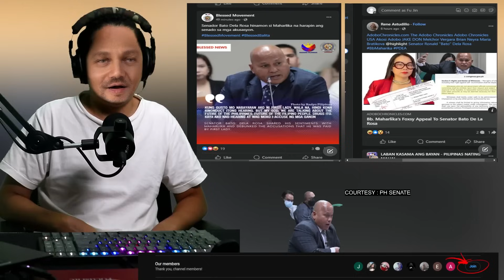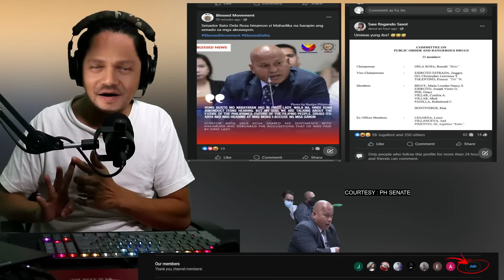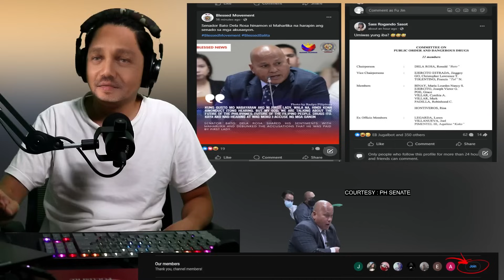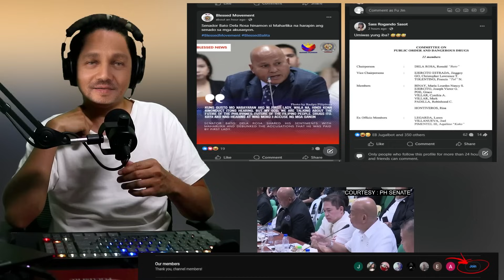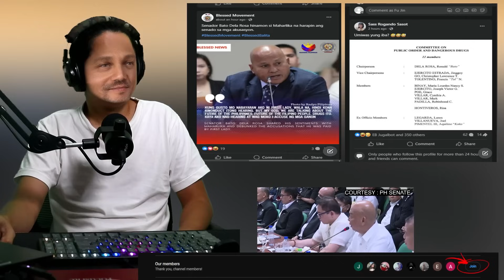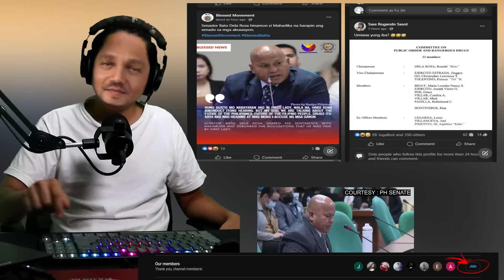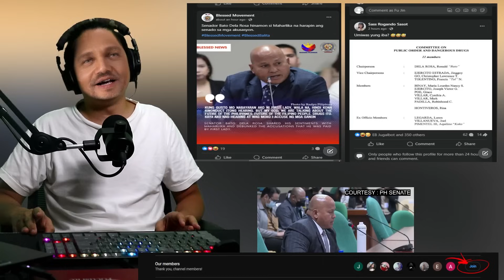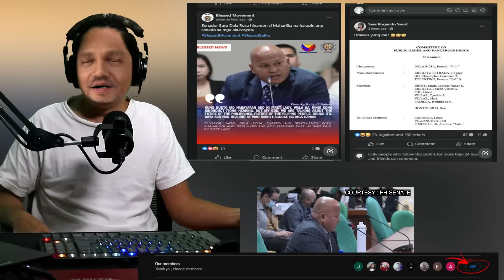NAPIKON SI DELA ROSA KAY MAHARLIKA! BUTATA SI BATO KAY JONATHAN MORALS HINAMON SI MAHARLIKA